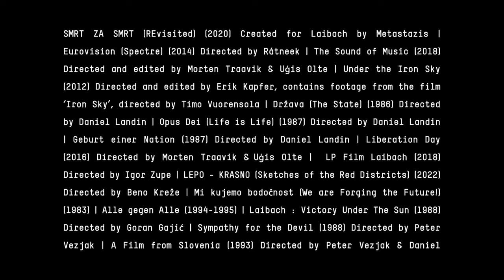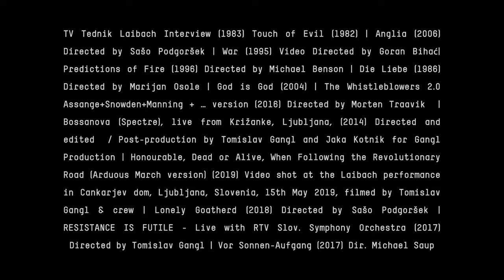Engineers of Human Souls | a/political Introduction to Laibach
a/political Introduction to  @LaibachOrg  is the forth episode in the series.

Laibach is amongst the most notorious and misunderstood music and artistic groups that have ever existed. A founding member of NSK (Neue Slowenische Kunst, 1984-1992), Laibach was established in a coal mining town of Trbovlje, Yugoslavia in 1980,  today on the territory of Slovenia. The band was founded shortly after the death of Josip Broz Tito, an event that triggered a wave  of separatist and nationalist tensions that led to the bloody Yugoslav Wars (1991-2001). The name of the band references the historical German toponym for the Slovenian capital Ljubljana, used also during the occupation of Slovenia by Nazi Germany in the Second World War. The place and time of Laibach’s origin defined their characteristic industrial sound.

In 2015, Laibach became the first-ever rock band to play in North Korea, a country seen as one of the contemporary dictatorships, in a venture captured in the documentary Liberation Day. The group consequently does not ally with any political fraction, focusing instead on the mechanisms of propaganda that apply to all.  During their career, Laibach performed over a thousand concerts and sold more than two million copies of their albums, the majority of which were released with the British independent label Mute (home to Depeche Mode, Nick Cave, Kraftwerk, New Order). In 2021, their album Opus Dei was recognised by the British magazine Rock as one of the top five industrial albums of all time. Their songs infiltrated the pop culture and featured in several film productions, including Blair Witch Project (1999),  Spiderman (2002), and a controversial science-fiction comedy Iron Sky 1 and 2 (2012 and 2019), telling a story of Nazis escaping to the moon after their defeat, only to return and conquer the Earth seventy years later.